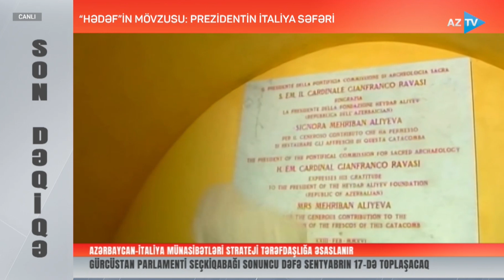Azərbaycan-İtaliya münasibətləri strateji tərəfdaşlığa əsaslanır I HƏDƏF – 05.09.2024